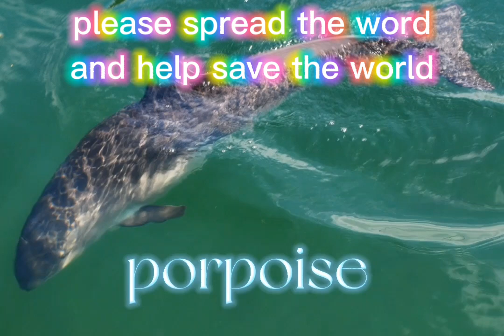help save the world with us!!